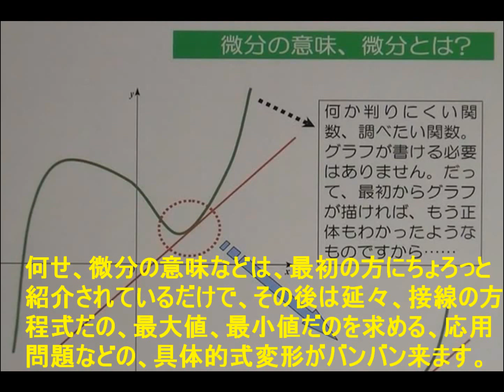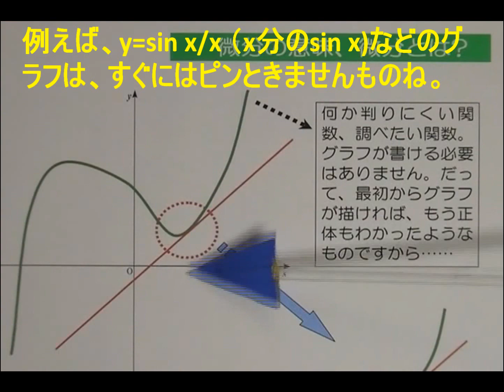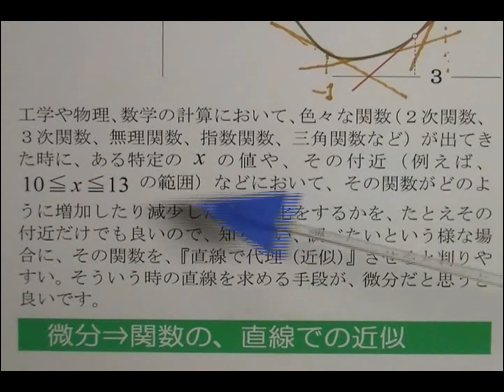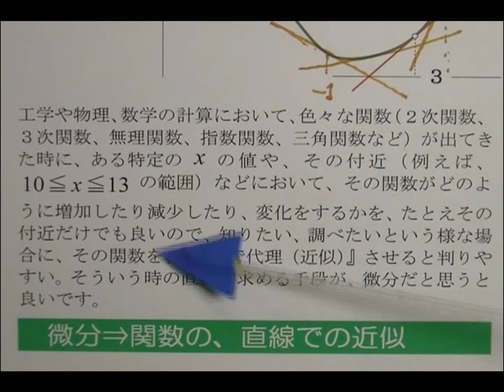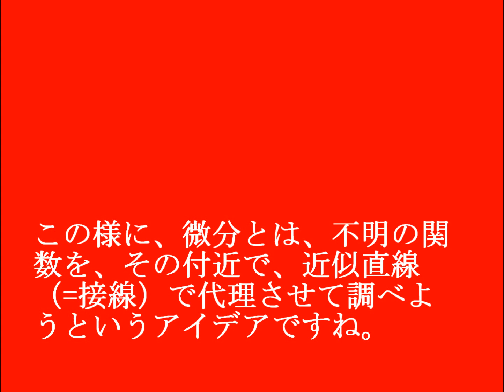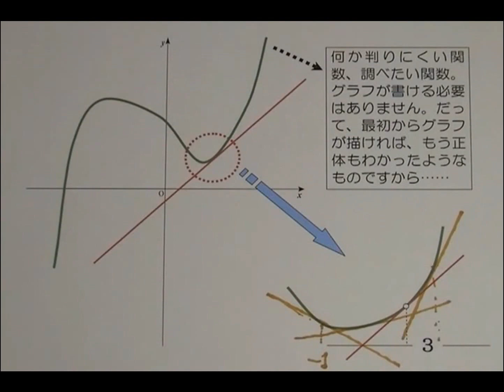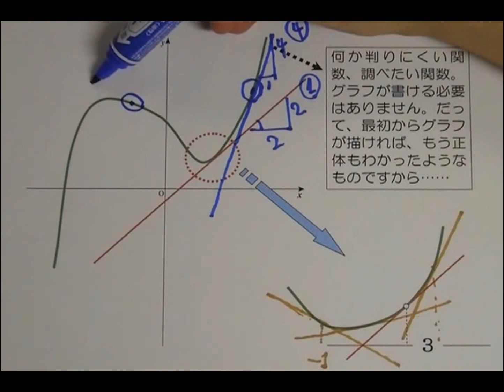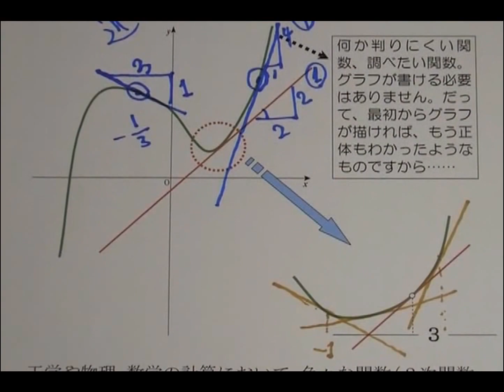100人中97人が理解できた数学教室（微分とは？編①） 内藤和己の熱血数学塾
いよいよ、数学の中でも一番難解と言われる、微分・積分の分野を、非常に判りやすく、だれにでも理解できるようにゆっくりとご解説申し上げます。どうかこの機会に、微分などの原理を、再度ご復習下さいませ。非常にお勧めです‼